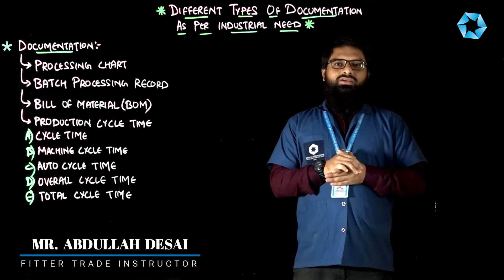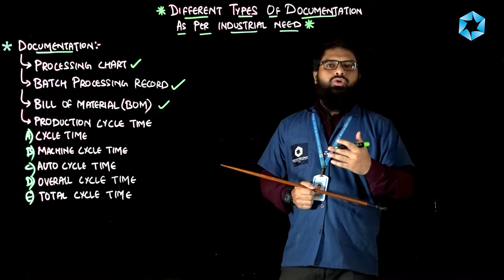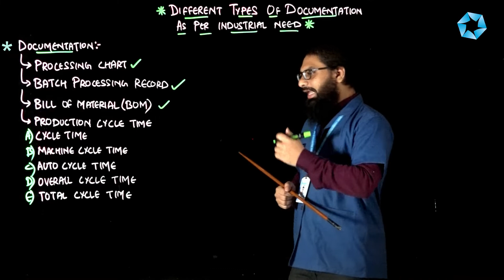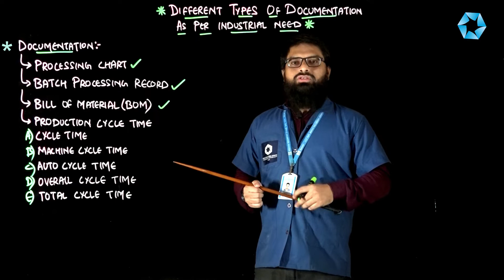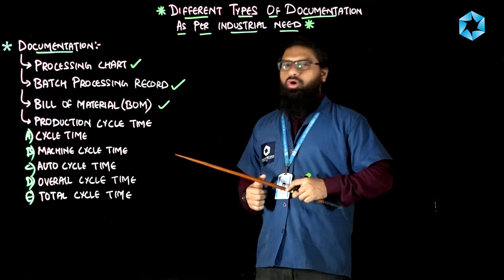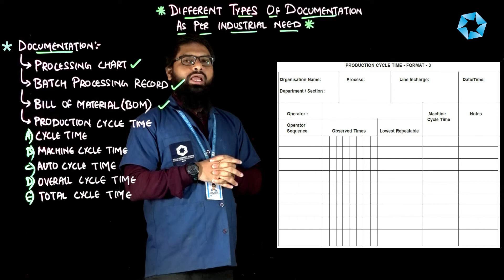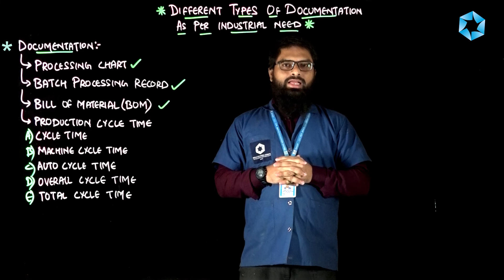Different Types Of Documentation As Per Industrial Needs (Part 05).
In this video we will learn about "Different Types Of Documentation As Per Industrial Needs." Presented by Mr. Abdullah Desai - Fitter Trade Instructor from Ahmed Abdullah Garib P.I.T.I.. We hope it will be useful for all students (Trainees).